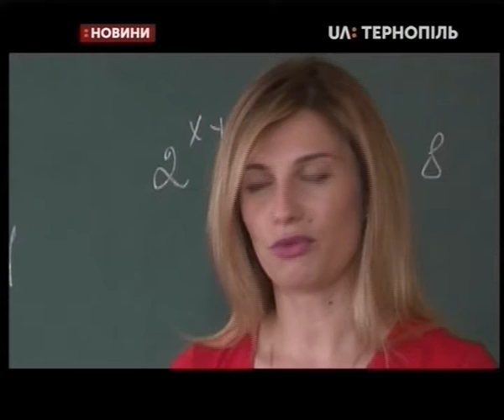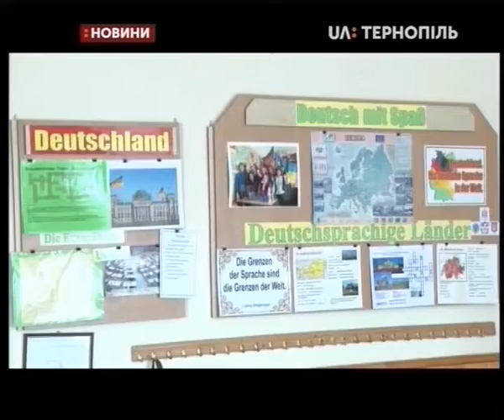19.06.2019. Новини. 17:00